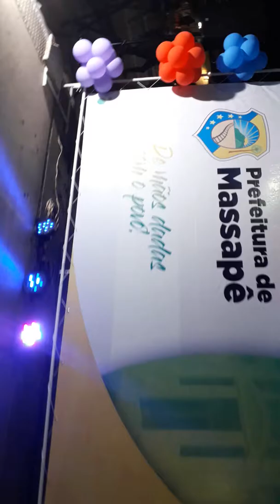Prefeito papai Jacques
Dia das crianças Massape Ceará 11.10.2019